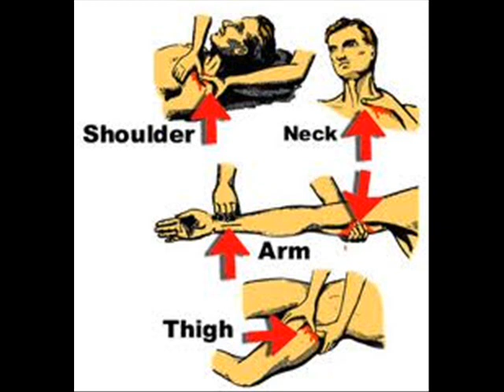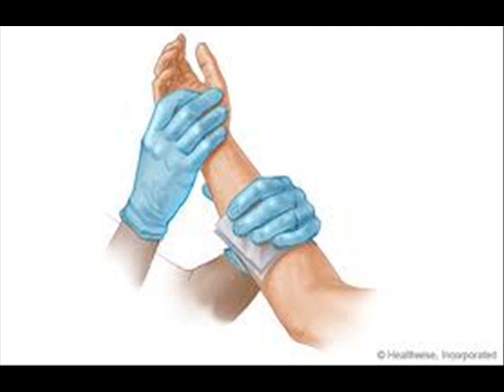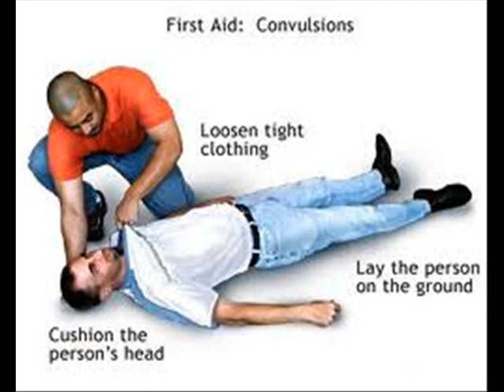LDS Emergency Resources - First Aid Pt. 4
Visit LDSemergencyresources.com for more information.

LDS Emergency Resources presents a compilation of the best LDS Preparedness videos including tips on LDS Food Storage, Disaster relief, LDS Emergency Preparedness, Emergency Communications, Water storage, and much more regarding how to build your own 72 hour kits!